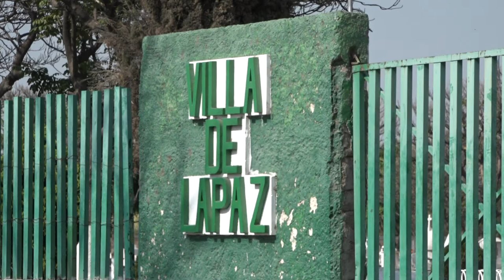VENTA FLORES FT